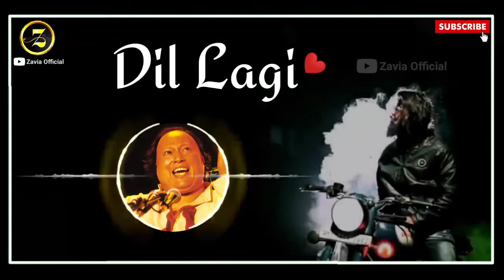Qawwali status - tumhe dillagi bhool jani status sad - NFAK Qawali status - Ustaad Nusrat Fateh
Yeh ishq nahi asaan bas itna samjh lijiye
The Legendary Qawal Ustaad Nusrat Ustaad Nusrat Fateh ALI Khan

Keywords.

nusrat sad status,
status kawaliyan,
old qawwali status,
original music,
nfak qawali,
nusrat fateh ali khan jumma mubarak,
status,
whatsapp status video qawali,
best qawwali status,
nusrat fateh ali khan songs remix,
nusrat qawali,
status qawali,
aziz mian qawwal status,
whatsapp poetry images
nfak qawwali,
new kawaliyan,
nfak status for whatsapp,
sad poetry images for whatsapp,
nusrat fateh ali khan sharabi song,
best qawwali status whatsapp,
nusrat fateh ali khan remix whatsapp,
status,
status khwaja garib nawaz,
sufi lines whatsapp status,
new qawwali 2020 nusrat fateh ali khan,
nusrat fateh ali khan qawwali status,
nusrat qawali status,
sad qawali whatsapp status,
love qawwali status,
best qawwali whatsapp status,
nfak,
kawaliyan,
qawali nusrat fateh ali khan,
nfak lines,
qawwali whatsapp status,
nfak qawwali,
ali qawwali status,
qawali status,
nfak whatsapp status love,
nfak whatsapp status,
sad qawali status,
nfak lines whatsapp status,
nusrat status,
nfak status,
breakup qawwali status,
qawali whatsapp status,
nusrat whatsapp status,
nusrat qawali status,
qawwali status for whatsapp,
qawwali status for love,
whatsapp status qawwali,
qawwali status in hindi,
qawwali status new 2020,
qawwali status new song,
qawwali status new version,
qawwali status new 2019,
qawwali status new love,
qawwali status new dj,
qawwali status new qawwali,
qawwali status new download,
garib nawaz qawwali status new,
ajmer qawwali status new,
mood off wale status

Editing by. Khurram ch

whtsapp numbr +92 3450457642